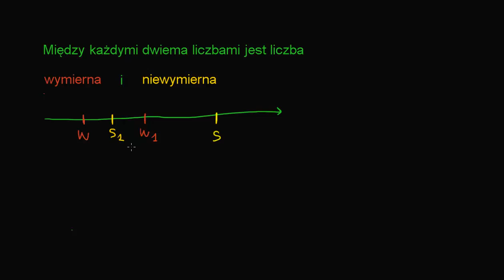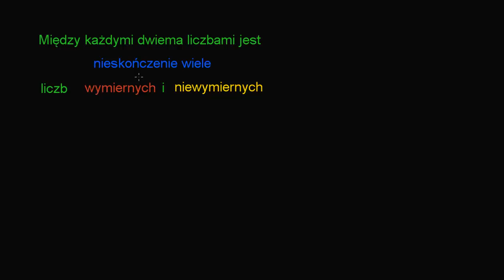Plecionka wymierno-niewymierna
Proof that there is an irrational number between any two rational numbers